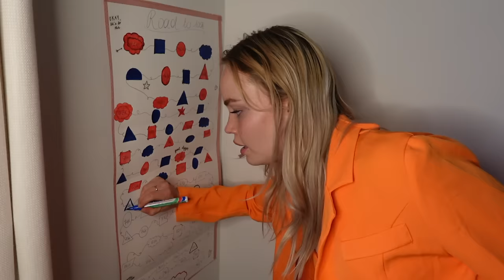IK LIET MIJN VRIENDIN ALLEEN OP OMEGLE (PART 2) #56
Hey beste vrienden🫶🏼
Super leuk dat jullie kijken naar deze dagelijkse vlog van ons🤪
Als je deze video leuk vond, vergeet dan zeker niet te liken (want dat appreciëren we enorm ;))